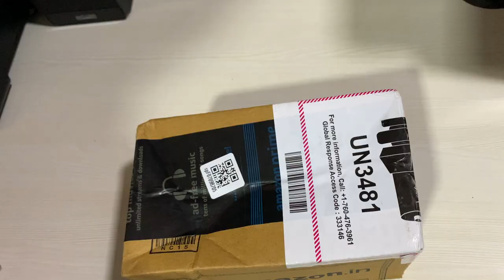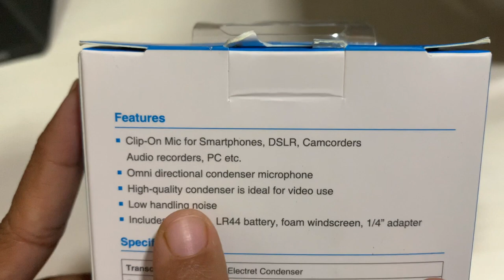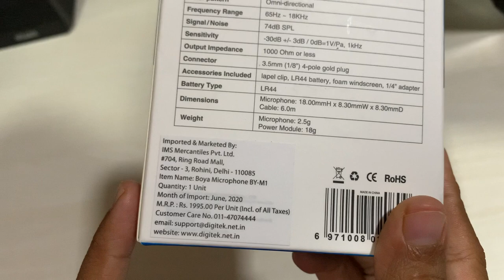Couple Vlog I BOYA BY-M1 Microphone I Unboxing and Review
hey
We have created this video to let you know this microphone really works very well with smartphones and camera's
if you you looking for this then surely we recommend you to purchase this with resonable rates.